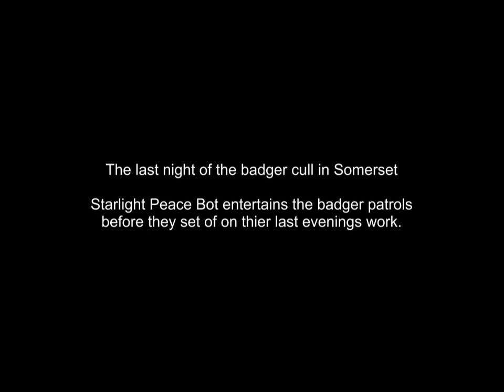Starlight Peace Bot attends the last evening of the Somerset badger cull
Sunday the 6th October 2013 was the end of the badger cull in Somerset. The Somerset Badger Group, who have been out patrolling the lanes and footpaths since before the cull started, gathered in Williton as normal to start their evening patrols. They were joined by Starlight Peace Bot from South Devon who helps to add to the party atmosphere before the serious business of patrolling gets underway.